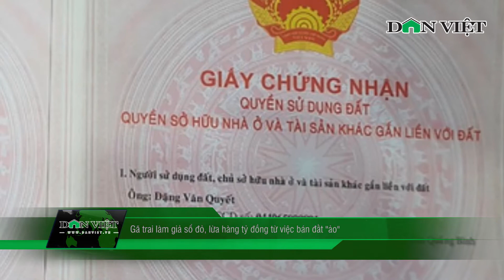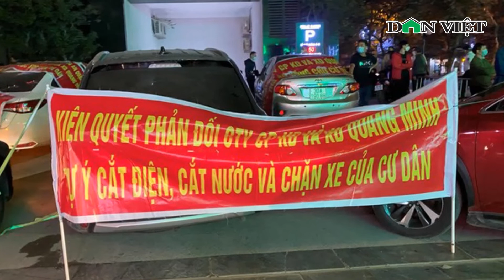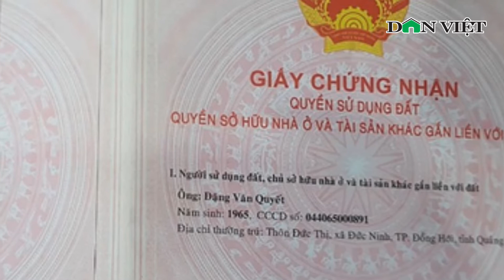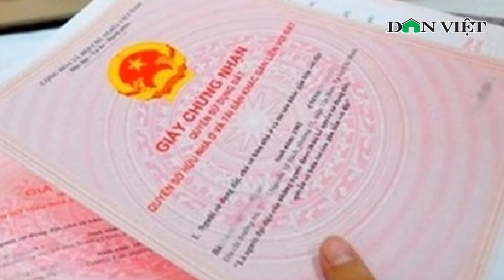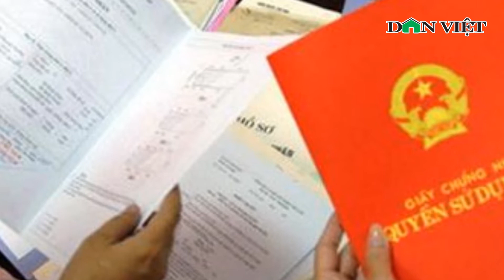An Ninh Tối 19/11: Cú Lật Mặt Tráo Trở Của Tiến Trắng Trước Tòa Và Bài Học Ăn Cháo Đá Bát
Báo Dân Việt | Bản tin an ninh trật tự trưa 19/11 có những thông tin đáng chú ý: Cú lật mặt tráo trở của Tiến "Trắng" với Đường Nhuệ: Từ cận vệ đắc lực đến loạt tố cáo cha mẹ tệ bạc, cố hãm hại và cái mác con nuôi chỉ để cho oai; Hé lộ nội dung bức thư của kẻ giết chủ nợ, đốt xác phi tang gửi đến gia đình nạn nhân; Cựu chủ tịch TP Trà Vinh hầu tòa vì gây thất thoát gần 70 tỷ đồng; Triệt phá đường dây môi giới mại dâm của đôi tình nhân trẻ; Hà Nội: Cư dân chung cư Stellar Garden Thanh Xuân bị cắt nước, chặn xe gây náo loạn; Gã trai làm giả sổ đỏ, lừa hàng tỷ đồng từ việc bán đất "ảo"; Người đàn ông tử vong trong chiếc xe bán tải đỗ ở bệnh viện; Dọa người khác bị "vong" theo để chiếm đoạt tài sản; Nam thanh niên rơi từ tầng cao chung cư tại Hà Nội.

Mời quý vị và các bạn xem thêm: Những Giọt Nước Mắt Trong Đại Lễ Kỳ Siêu Các Nạn Nhân Mất Vì Covid-1